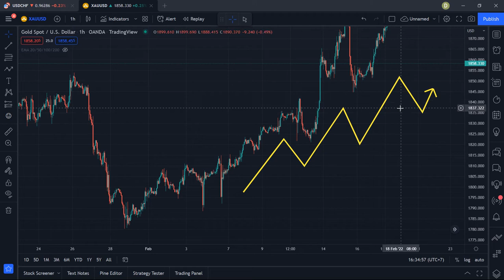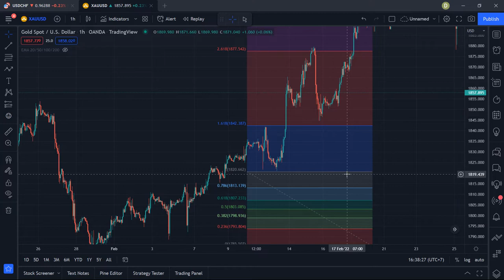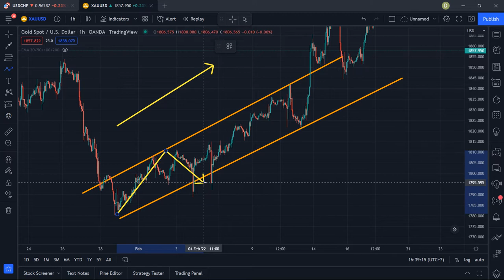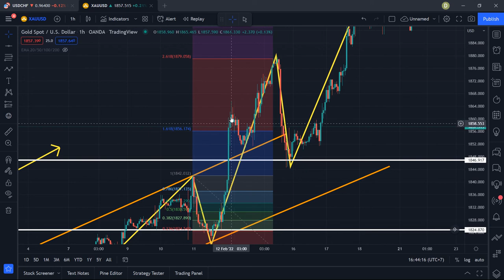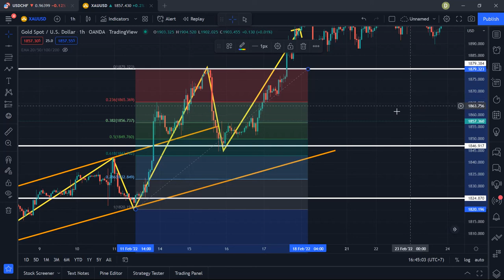INDIKATOR TRADING AJAIB ! | GAMPANG DIPAKAI ! | CARA PAKAI FIBONACCI RETRACEMENT | TRADING FOREX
iHalo teman teman, jadi hari ini saya akan sharing bagaimana caranya kita memakai indikator trading fibonacci retracement. Indikator ini bisa dikatakan AJAIB! Karena cara pakainya yang gampang dan juga cepat, tapi akurat. Indikator ini bisa dipakai untuk trading forex, saham maupun crypto.

Selamat belajar 😁